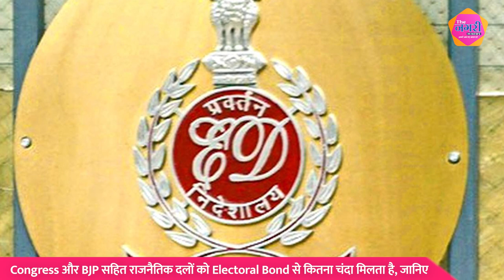Congress और BJP सहित राजनैतिक दलों को Electoral Bond से कितना चंदा मिलता है, जानिए